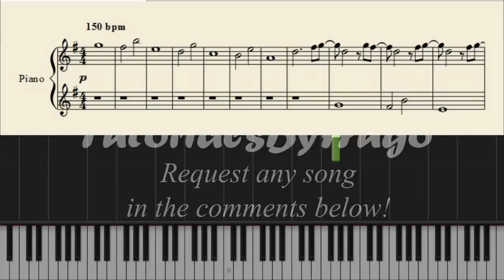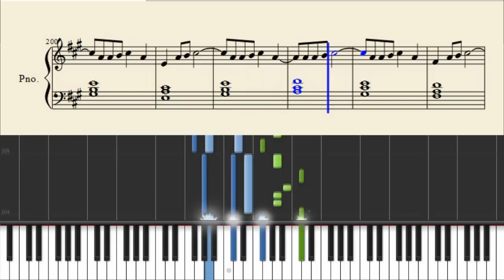My Chemical Romance - Welcome To The Black Parade - EASY Piano Tutorial + SHEETS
Learn how to play Welcome to the Black Parade on piano!